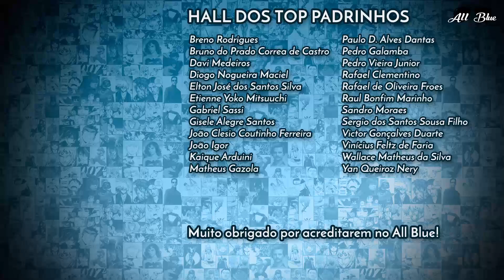BLACK CLOVER 56 | Black Bull VS Diamond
Análise do episódio 56 do anime Black Clover. A Black Bull ajuda Fanzell a escapar com sua noiva, Dominante, das garras do reino de Diamond.

Virando membro, você ganha insígnias personalizadas e emojis exclusivos! Além de ir entrar no QG!